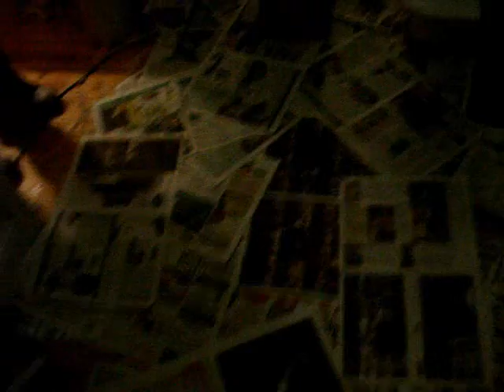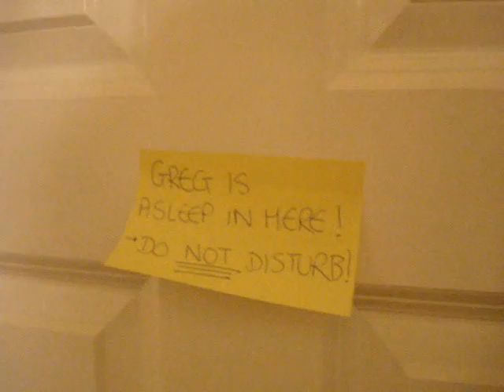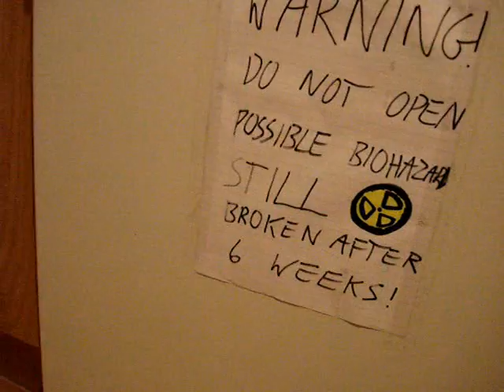Dishwasher Man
After being screwed over by their letting agents, 6 students thought they would get some revenge when the house-viewings for prospective new tenants commenced!.. Now the letting agents are struggling to give this house away - let alone get the extortionate £75 per-week they had been hoping for!!!